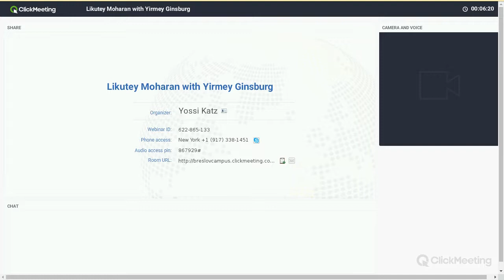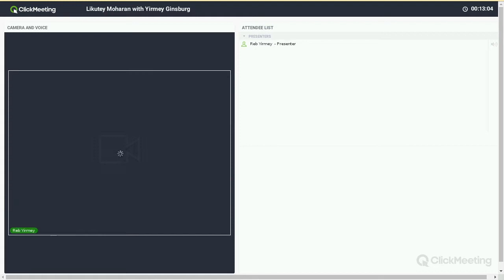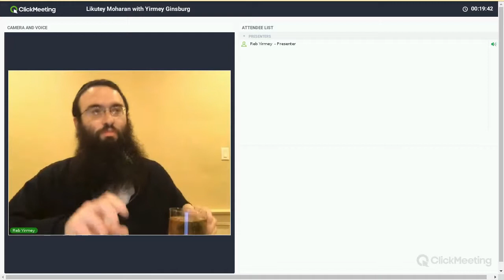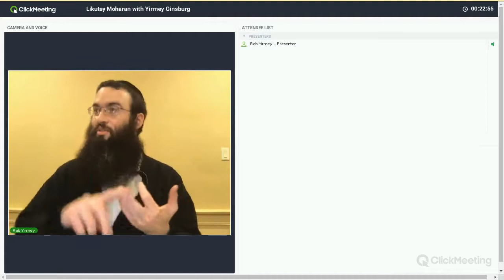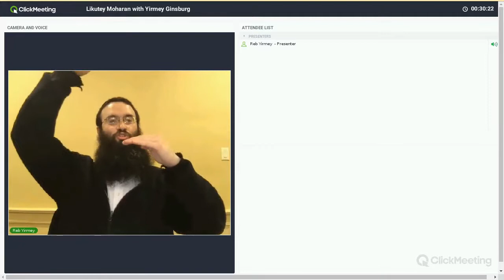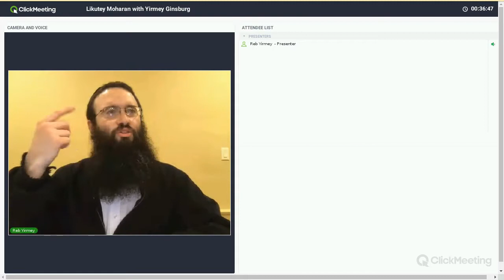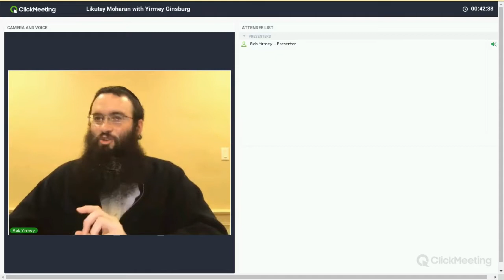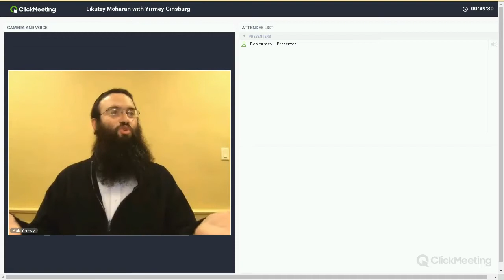Coming Closer to God - Class 5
Likutey Moharan with Yirmey Ginsburg